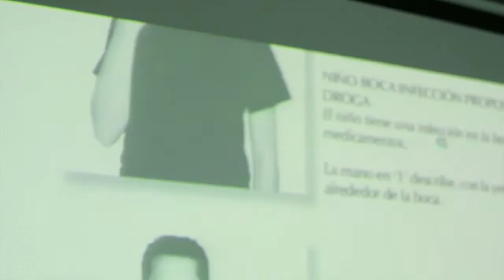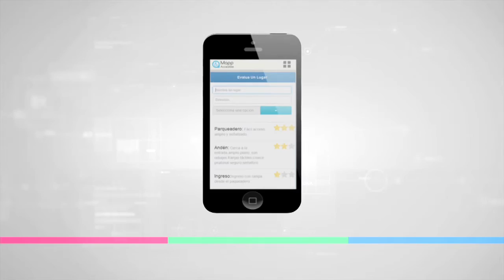Apps sociales la nueva apuesta de MinTIC con Apps.co 2.0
MappAccesible es una aplicación apoyada desde Apps.co que permite geolocalizar los lugares accesibles para las personas con algún tipo de discapacidad.